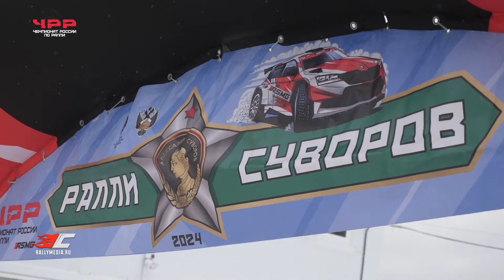Александр Осипов / Дмитрий Иванов на ралли Суворов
Завтра стартует ралли "Яккима" - гонка, завершающая зимнюю часть Кубка России. Под стартовым N1 красуется экипаж под управлением Александра Осипова/Дмитрия Иванова.
Для экипажа удачно сложилась зимняя часть Чемпионата: про первую гонку - ралли "Карелия" - мы уже рассказывали в предыдущих роликах.

Второй этап Чемпионата прошел в Новгородской области в окрестностях п.Любытино. Ралли "Суворов" запомнилось суровыми условиями, узкими спецучастками, отменами допов из-за различных обстоятельств.
Тем не менее, борьба во всех классах состоялась. Соперником Осипова на этой гонке был экипаж Алексея Украинца/Константина Огарко. Перед заключительной секцией Осипов отставал от Украинца на 40 сек., и, конечно, не упустил возможности "покусать" соперника. Однако разворот на предпоследнем спецучастке и потеря на этом 18 сек. не дали возможности побороться за первую позицию зачета N4.

Экипажи обменялись победами на первых двух этапах Чемпионата, а на третьем - ралли "Барда-Уралхим" - их "задвинул" экипаж Андрея Мансурова/Дмитрия Медведева, выиграв домашний для себя этап.

После зимней части Чемпионата Осипов занимает второе место в таблице промежуточных результатов.
Будем ждать гравийных этапов - уж очень интересная борьба вырисовывается в зачете! А пока предлагаем посмотреть итоговый ролик гонки "Суворов" для экипажа Александра Осипова/Дмитрия Иванова.

И конечно - не упустите возможности проследить за заключительной гонкой зимней части Кубка - ралли "Яккима".